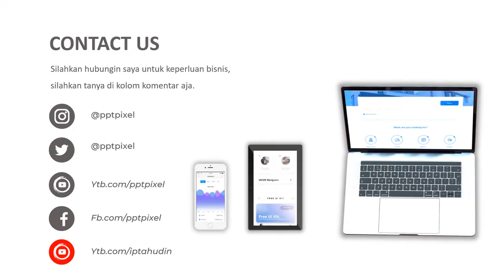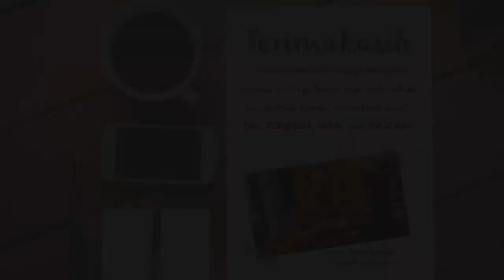VIDEO PROMOSI, IKLAN PENJUALAN BERAS, CIANJUR, SUBANG, VIETNAM, ROJO LELE, PANDAN WANGI, THAILAN RIC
Jasa Video Iklan Video promosi, iklan penjualan beras, cianjur, subang, vietnam, rojo lele, pandan wangi, thailan ric

           KUMPULAN CONTOH VIDEO KAMI
2. CONTOH VIDEO FASHION SHOW
5. CONTOH VIDEO PERSONAL BRANDING
7. CONTOH VIDEO COMPANY PROFILE
8. CONTOH VIDEO PROMOSI MASAKAN
9. CONTOH VIDEO IKLAN KENDARAAN
10. CONTOH VIDEO UCAPAN, UNDANGAN

By : Iptahudin
m.me/iptah